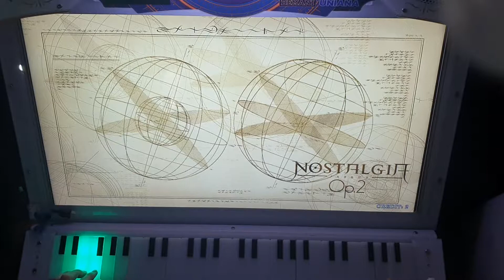[ノスタルジア Recital] summer N P